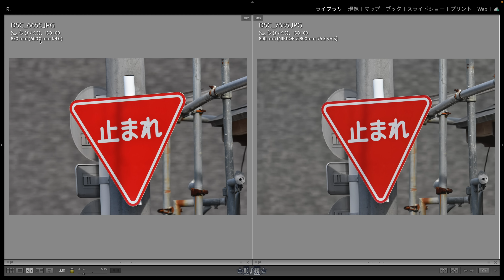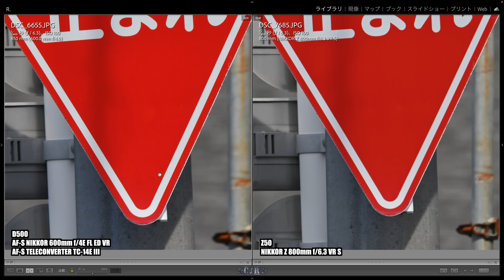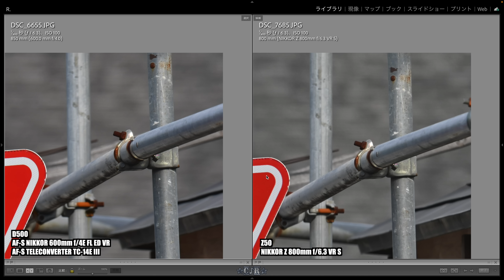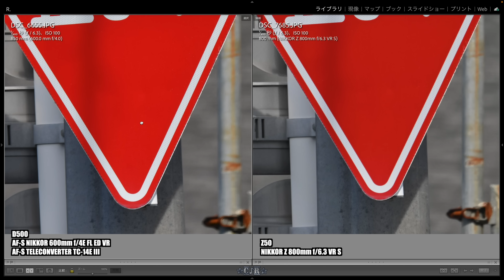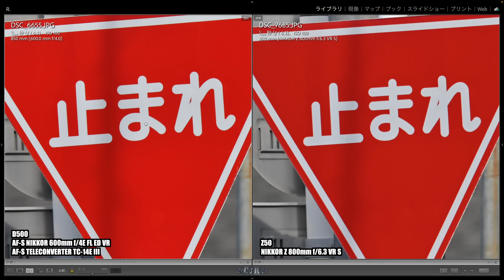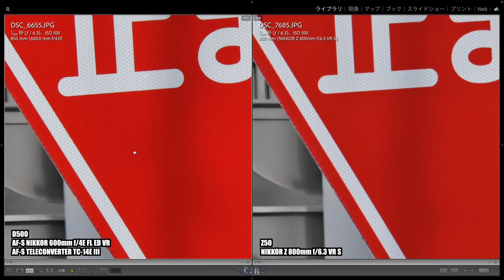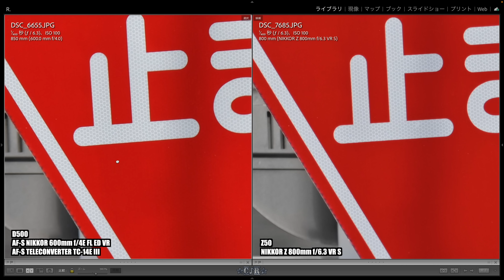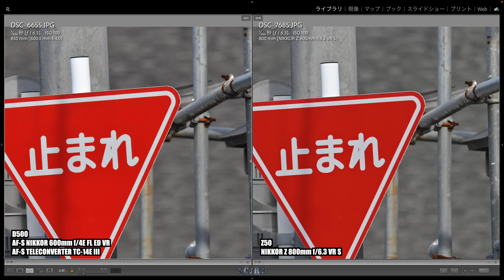【画質比較】『 600mm f/4E FL 』vs『 Z 800mm f/6.3 VR S 』第一弾！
＊写真の再生時、画質設定はできれば4Kモードにてご視聴ください。

【使用機材】
D500

AF-S NIKKOR 600mm f/4E FL ED VR

AF-S TELECONVERTER TC-14E III

NIKKOR Z 800mm f/6.3 VR S

Nikon Z50

【SNS】
LINE 友達追加